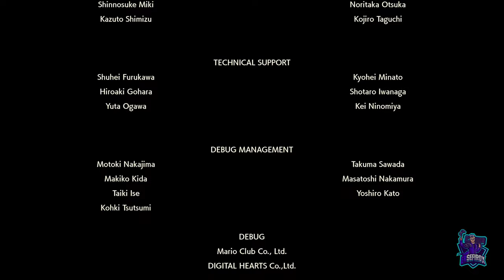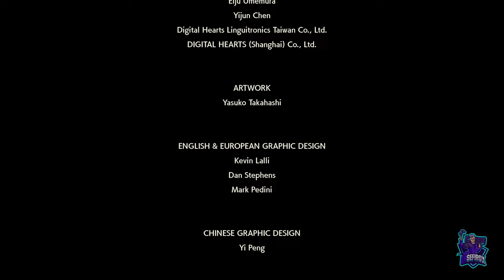La aparición del otro ser - #14 - Leyendas Pokemon Arceus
La aparición del otro ser
Leyendas Pokemon Arceus